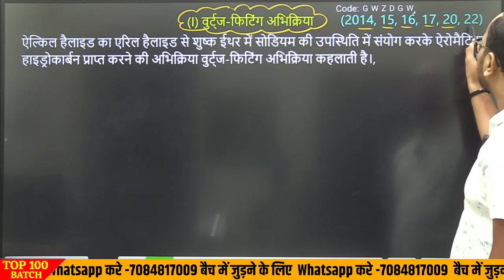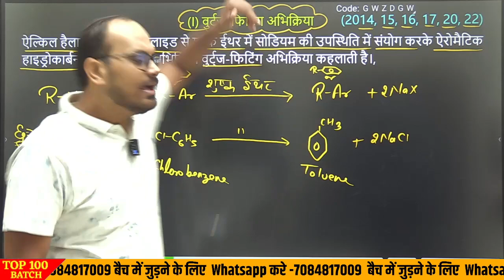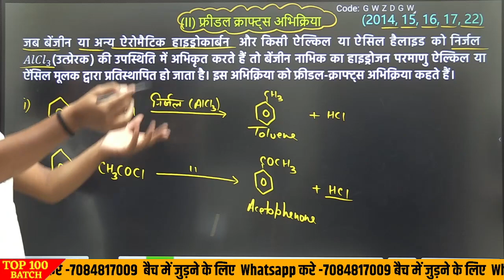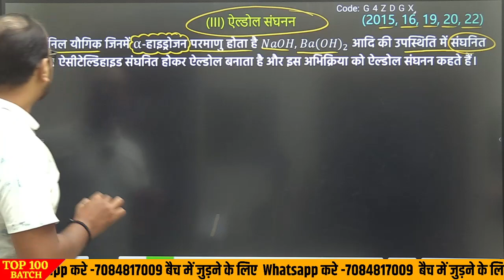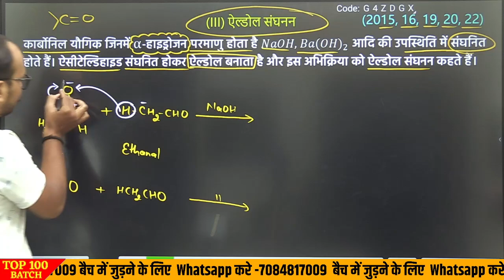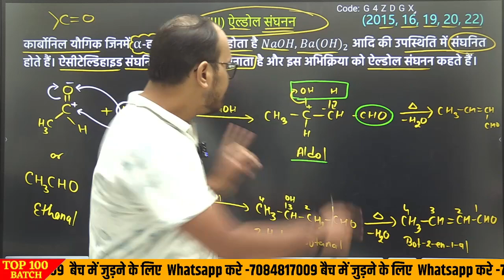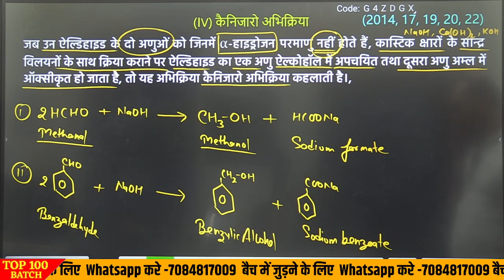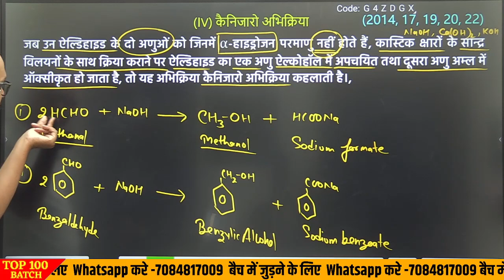Ogranic Chemistry के महत्वपूर्ण अभिक्रियाए,/ Chemistry Most Important Reaction 2024 (Class 12 )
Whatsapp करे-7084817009